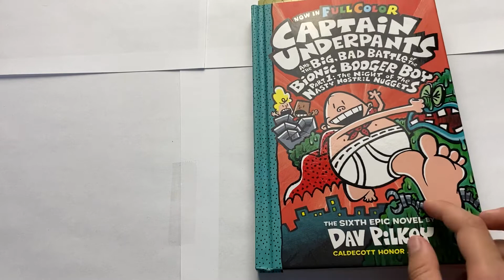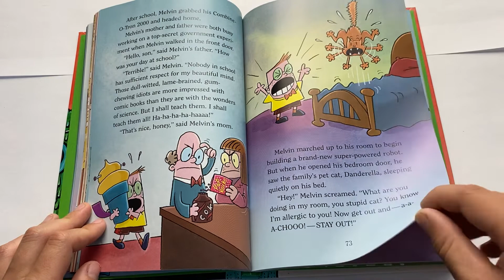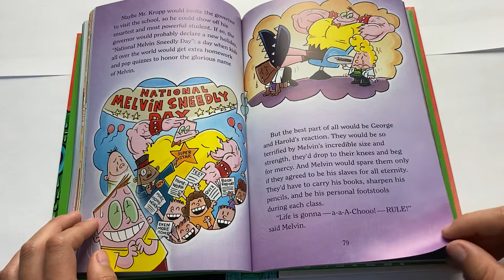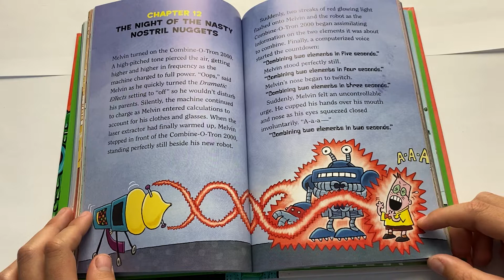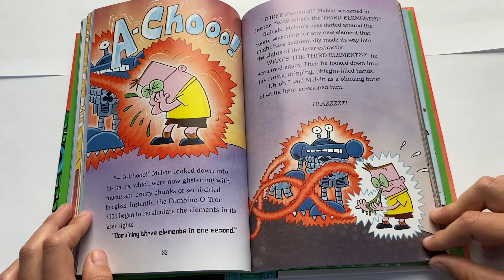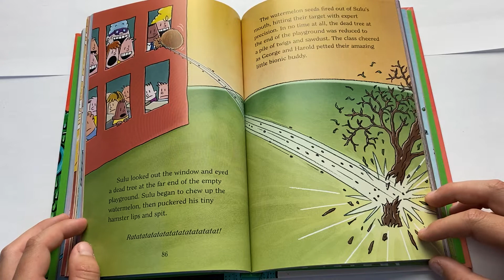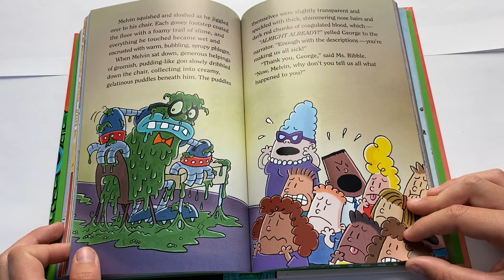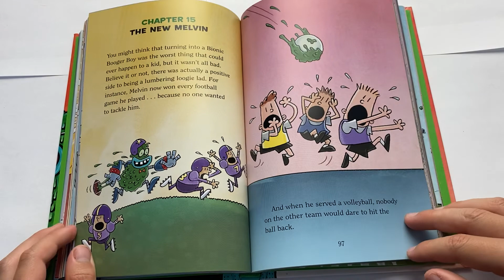CAPTAIN UNDERPANTS and the BIG, BAD BATTLE of the BIONIC BOOGER BOY! part 1. Read aloud (ch10-14)🔥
Hello guys!
 In this video I will be reading aloud the book CAPTAIN UNDERPANTS and the BIG, BAD BATTLE of the BIONIC BOOGER BOY!  part 1. Chapters 6-9